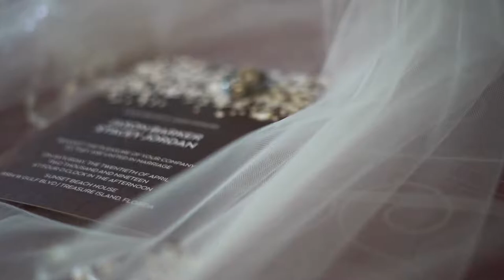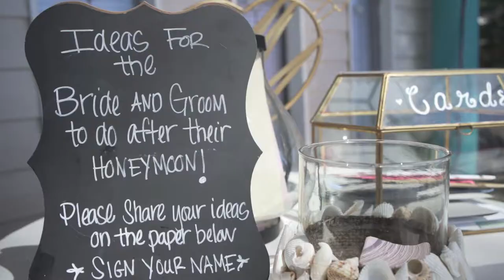Stacey + Jason Trailer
Filmed by Dream Day Digital
Edited by Josue Velez with VelezHFilms